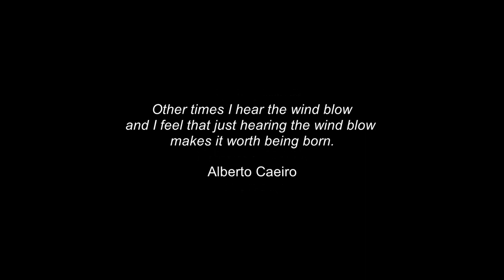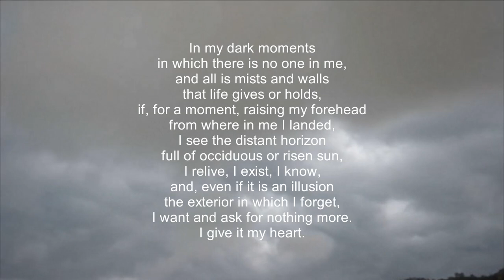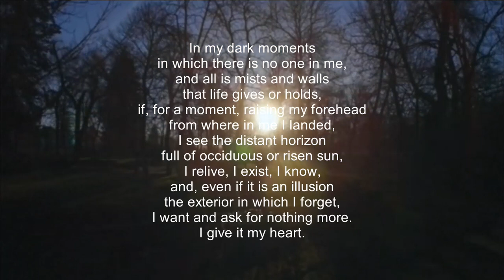Alela Diane: "Howling Wind"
Em meus momentos escuros
Em que em mim não há ninguém,
E tudo é névoas e muros
Quanto a vida dá ou tem,

Se, um instante, erguendo a fronte
De onde em mim sou aterrado,
Vejo o longínquo horizonte
Cheio de sol posto ou nado

Revivo, existo, conheço,
E, ainda que seja ilusão
O exterior em que me esqueço,
Nada mais quero nem peço.
Entrego-lhe o coração.

Fernando Pessoa, in “Cancioneiro”